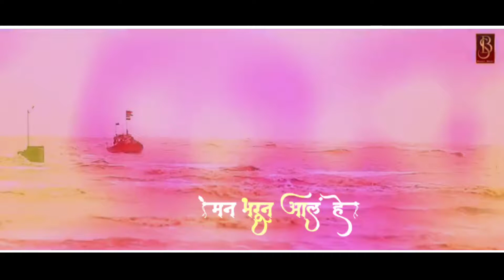भक्त जमल्यानं गो आरतीला या कारल्याचे डोंगराला 𝐄𝐤𝐯𝐢𝐫𝐚 𝐀𝐚𝐢 𝐍𝐚𝐯𝐚𝐫𝐚𝐭𝐫𝐢 𝐒𝐩𝐞𝐜𝐚𝐢𝐥 𝐒𝐨𝐧𝐠 (𝐒𝐨𝐧𝐚𝐥𝐢 𝐁𝐡𝐨𝐢𝐫)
‼️ जय एकविरा आई ‼️

𝐒𝐢𝐧𝐠𝐞𝐫 - 𝐒𝐨𝐧𝐚𝐥𝐢 𝐁𝐡𝐨𝐢𝐫.

𝐕𝐢𝐝𝐞𝐨 𝐄𝐝𝐢𝐭𝐨𝐫 - 𝐀𝐤𝐚𝐬𝐡 𝐊𝐡𝐮𝐧𝐞